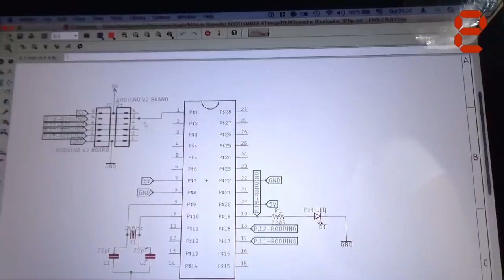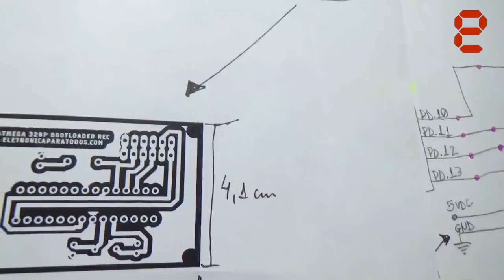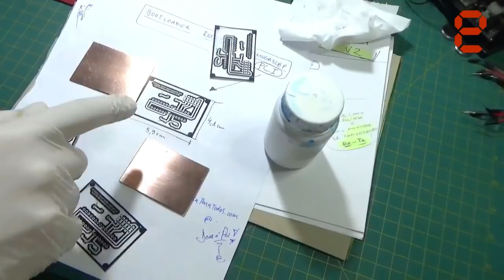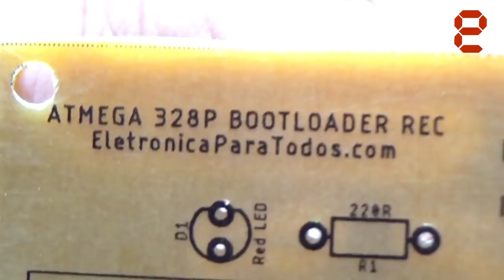CONFECCIONANDO PCI DE "GRAVADOR DE BOOTLOADER PARA ARDUINO" (MCU ATMEGA328P - DIP) EM CASA - DIY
Fala Pessoal!

Neste video, que na realidade eu gostaria que tivesse ficado "mais curto", enfim, vamos falar sobre o processo de confecção da Placa de Circuito Impresso de um real protótipo "Gravador de Bootloader para MCU ATMEGA328P" diretamente da nossa casa, baseado totalmente no formato DO IT YOURSELF (DIY), ou seja, que façamos nós mesmos e até do nosso "pseudo-laboratório", da nossa BANCADA ELETRÔNICA! :)

Isso mesmo Pessoal! Mais uma vez seguimos a "linha do processo de confecção de PCI "fotográfico" e SEM utilizar DRY-FILM! Isso mesmo, desta vez utilizamos APENAS TINTA FOTOSSENSÍVEL para chegar ao Resultado Final! ;)

Quer saber mais? Ficou Curioso(a)?! o.O

CLICA EM PLAY em "Vombora"! ;)